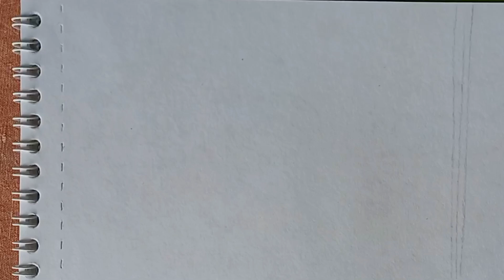HOW TO DRAW A DRESS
how to draw a dress easy step by step, coloring book, coloring dress for princess